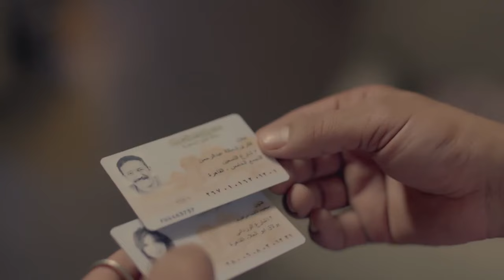حصريا الحلقة السابعة العشرون من مسلسل " كارميلا " بطولة هيفاء وهبي و نادين نجيم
تدور أحداث المسلسل حول فتاة تعيش مع أختها، التي تجبرها على العمل في المنازل كخادمة، تقع في حب شخص ، ثم تتعرض للاغتصاب من أحد الأثرياء الذين تعمل لديهم، فتقوم بقتله، فما الذي سيحدث لها؟
ﺇﺧﺮاﺝ: مريم أحمدي (مخرج)  أيمن صقر (مخرج منفذ)
طاقم العمل:
هيفاء وهبي
نادين نجيم
خالد كمال
رحاب الجمل
عايدة رياض

هيفاء وهبي (10 مارس 1976-)، مغنية وممثلة وفنانة استعراضية لبنانية / مصرية، حصلت خلال مشوارها الفني على العديد من الجوائز عن فئة الممثلات والمغنيات والفنانات الإستعراضيات. أصدرت عدد من الألبومات الغنائية وعدد من الأغاني المصورة فيديو كليب. حازت على رقم 49 من قائمة أكثر 99 «النساء المرغوبات» حسب موقع AskMen.com، وظهرت في لائحة أجمل النساء في مجلة بيبول الأمريكية.

الأفلام

بحر النجوم
دكان شحاتة (بيسة)
حلاوة روح (روح)
خير وبركة (ضيفة شرف)
أشباح أوروبا (لي لي / هويدا)
رمسيس باريس

المسلسلات

كلام على ورق (حبيبة بيطار)
مولد وصاحبه غايب (نوسة)
مريم (مريم/ملك)
الحرباية (عسلية، شخصيات متعددة)
لعنة كارما (كارما)
الواد سيد الشحات (ضيفة شرف)
إسود فاتح (رانيا خطاب)